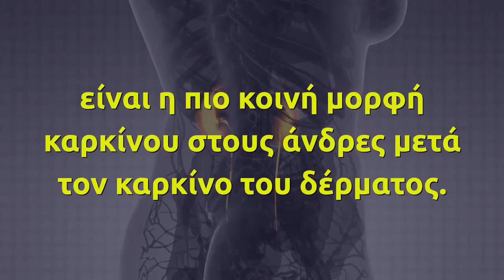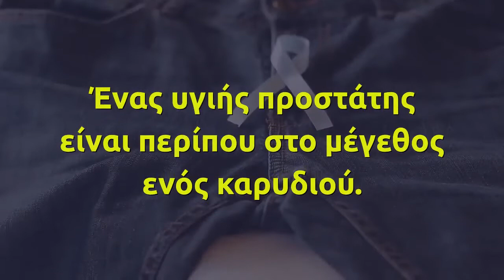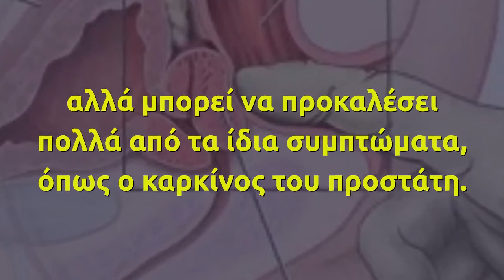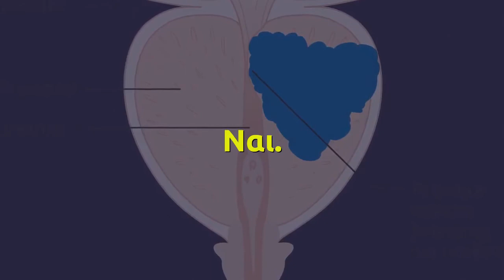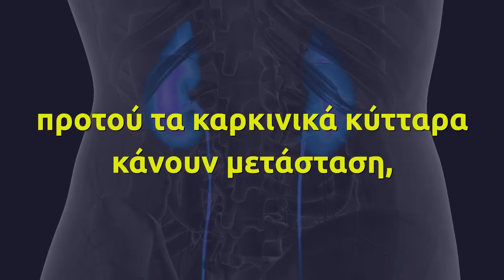ΣΥΜΠΤΩΜΑΤΑ: Ποια τα πρώτα σημάδια που δείχνουν καρκίνο του προστάτη. Προσοχή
Ο καρκίνος του προστάτη συχνά δεν προκαλεί συμπτώματα για πολλά χρόνια. Μέχρι τη στιγμή που εμφανίζονται τα πρώτα συμπτώματα, η νόσος μπορεί να έχει εξαπλωθεί πέρα από τον προστάτη Ο καρκίνος του προστάτη είναι η πιο κοινή μορφή καρκίνου στους άνδρες μετά τον καρκίνο του δέρματος.

Η επιστημονική κοινότητα έχει ενδιαφερθεί για τον καθορισμό του ρόλου της διατροφής στην ανάπτυξη της ασθένειας, ωστόσο, οι μελέτες στον τομέα αυτό είναι σχετικά καινούργιες.

Όταν η ειδική εξέταση αίματος δείξει υψηλά επίπεδα του προστατικού αντιγόνου (PSA), τότε συνήθως οι γιατροί ζητούν τη διενέργεια βιοψίας με βοήθεια υπερήχων, μια διαδικασία που γίνεται με βελόνες μέσω των οποίων λαμβάνονται δείγματα από τον προστάτη.

Τι είναι ο προστάτης και πώς δημιουργείται το πρόβλημα

Ο προστάτης είναι ένας αδένας του ανδρικού αναπαραγωγικού συστήματος. Ο προστάτης παράγει και αποθηκεύει ένα συστατικό του σπέρματος και βρίσκεται στην πύελο, κάτω από την ουροδόχο κύστη και μπροστά από το ορθό.

Ο προστάτης περιβάλλει τμήμα της ουρήθρας, του σωλήνα που αδειάζει τα ούρα από την ουροδόχο κύστη. Ένας υγιής προστάτης είναι περίπου στο μέγεθος ενός καρυδιού. Λόγω της θέσης του προστάτη, η ροή των ούρων μπορεί να επιβραδυνθεί ή να διακοπεί εάν ο προστάτης αυξηθεί πολύ σε μέγεθος.

Καρκίνος του προστάτη: Πρώιμα συμπτώματα

Δυσκολία στην ούρηση.

Δυσκολία στην έναρξη της ροής των ούρων ή/και στην διακοπή της ροής των ούρων.

Ανάγκη συχνής ούρησης, ιδιαίτερα τη νύχτα.

Ασθενής ροή των ούρων.

Ροή των ούρων που ξεκινά και σταματά.

Πόνος, ή κάψιμο κατά την ούρηση.

Δυσκολία στύσης.

Αίμα στο σπέρμα, ή στα ούρα.

Συχνοί πόνοι στο κάτω μέρος της πλάτης, τους γοφούς, ή τους μηρούς.

Αυτά μπορεί να είναι συμπτώματα του καρκίνου, αλλά πιο συχνά είναι συμπτώματα μη-καρκινικών παθήσεων. Εάν έχετε αυτά τα συμπτώματα είναι πολύ σημαντικό να ενημερώσετε άμεσα το γιατρό σας και να κάνετε τις εξετάσεις που εκείνος θα σας συστήσει.

Τι άλλες παθήσεις του προστάτη μπορεί να προκαλέσουν συμπτώματα όπως αυτά;

Καθώς οι άνδρες γερνούν, ο προστάτης τους μπορούν να μεγαλώσει και να μπλοκάρει τη ροή των ούρων ή να παρεμποδίσει τη σεξουαλική λειτουργία. Αυτή η κοινή πάθηση, που ονομάζεται καλοήθης υπερπλασία του προστάτη (ΚΥΠ), δεν είναι καρκίνος, αλλά μπορεί να προκαλέσει πολλά από τα ίδια συμπτώματα, όπως ο καρκίνος του προστάτη.

Αν και η ΚΥΠ δεν αποτελεί απειλή για τη ζωή του ατόμου, μπορεί να απαιτεί θεραπεία με φάρμακα, ή χειρουργική επέμβαση για να εκμηδενιστούν τα συμπτώματα. Μία μόλυνση, ή φλεγμονή του προστάτη, που ονομάζεται προστατίτιδα, μπορεί επίσης να προκαλέσει πολλά από τα ίδια συμπτώματα, όπως ο καρκίνος του προστάτη.

Μπορεί ο καρκίνος του προστάτη να εντοπιστεί, προτού ένας άνδρας έχει συμπτώματα;

Ναι. Δύο εξετάσεις μπορούν να χρησιμοποιηθούν για την ανίχνευση του καρκίνου του προστάτη, ακόμα και όταν δεν υπάρχει κανένα απολύτως σύμπτωμα.

Η μία είναι η δακτυλική εξέταση, στην οποία ένας γιατρός αισθάνεται τον προστάτη μέσω του ορθού για να εντοπίσει τυχόν σκληρές, ή παραμορφωμένες περιοχές στον προστατικό αδένα.

Η άλλη είναι ένα τεστ αίματος που χρησιμοποιείται για την ανίχνευση μιας ουσίας που παράγεται από τον προστάτη και ονομάζεται ειδικό προστατικό αντιγόνο (PSA).

Μαζί, αυτές οι δύο εξετάσεις μπορούν να ανιχνεύσουν πολλούς “σιωπηρούς” καρκίνους του προστάτη, που δεν έχουν προκαλέσει ακόμα συμπτώματα.

Γι’ αυτό και είναι πολύ σημαντικό οι άνδρες άνω των 50 ετών να κάνουν τακτικά αυτές τις εξετάσεις. Αν ο καρκίνος του προστάτη εντοπιστεί εγκαίρως, προτού τα καρκινικά κύτταρα κάνουν μετάσταση, τότε οι πιθανότητες μακροχρόνιας επιβίωσης μετά τη διάγνωση είναι πολύ μεγάλες.